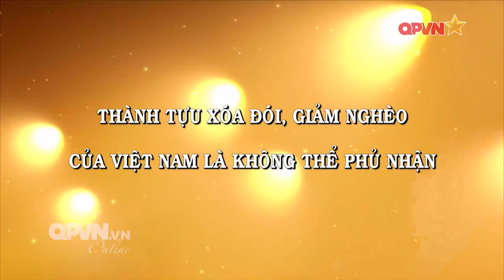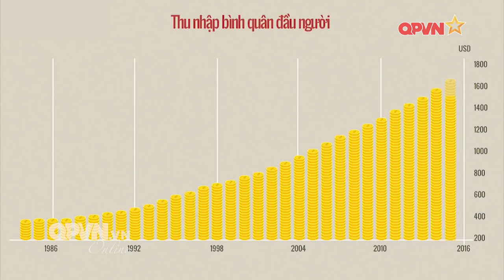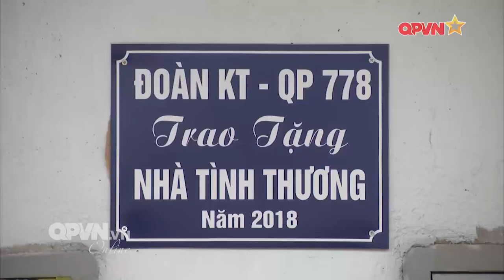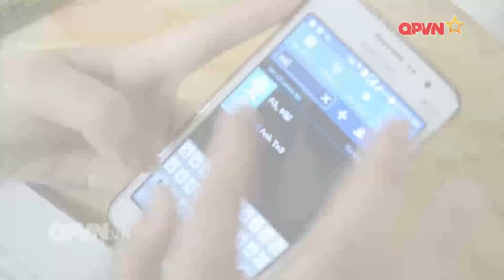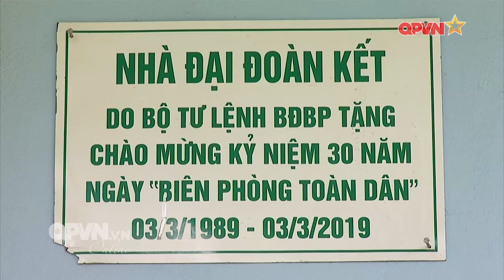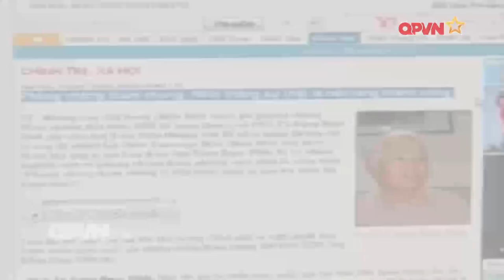Việt Nam bỏ rơi người nghèo? Nghe các chuyên gia quốc tế mổ xẻ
Thời gian qua, một số kẻ xấu vẫn cố tình bôi nhọ chế độ xã hội chủ nghĩa tại Việt Nam bằng cách xuyên tạc, phủ nhận các thành tựu phát triển, trong đó có lĩnh vực xóa đói giảm nghèo của Việt Nam. Số người này họ cho rằng, Đảng và nhà nước Việt Nam không quan tâm đến xóa đói giảm nghèo, chính vì thế nên nhiều nơi ở vùng sâu, vùng xa rất nghèo nàn, lạc hậu, trong đó có cả những vùng đất cách mạng.